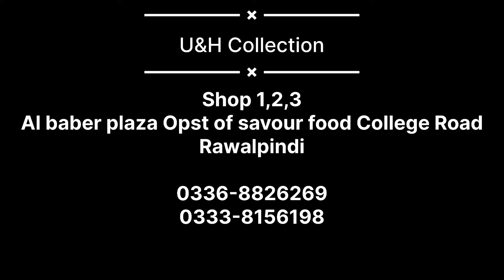VELVET EMBROIDERED DESIGN || LUXURY VELVET DRESSES